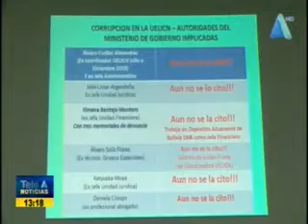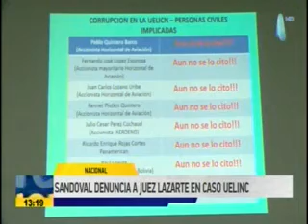06 07 2020 ROSEMARIE SANDOVAL DIPUTADA DE UD DENUNCIA A JUEZ LAZARTE EN CASO UELINC RED CADENA A